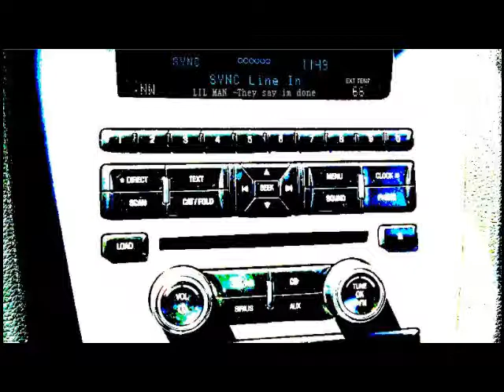LIL MAN - THEY SAY I'M DONE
LIL MAN NEW -2012